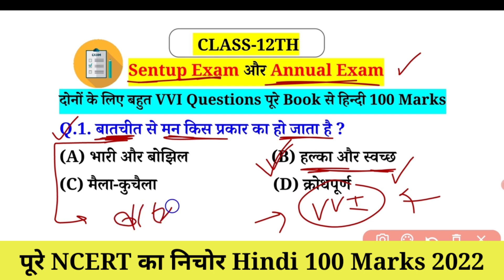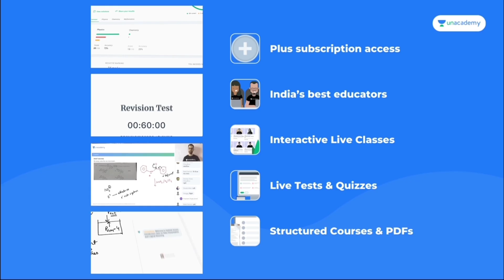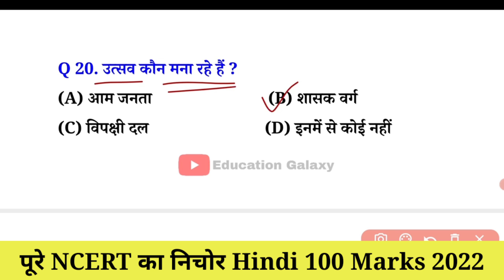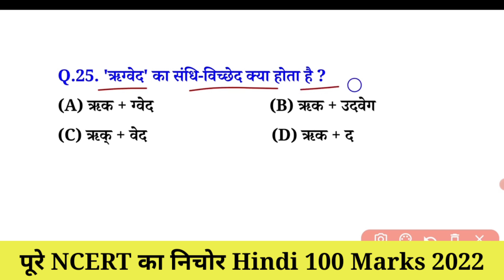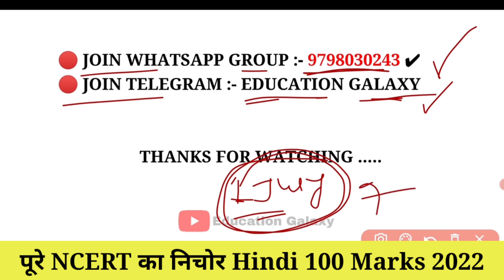पूरे NCERT का निचोर 12th Class Hindi Objective Questions & Subjective Questions 2022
◆पूरे NCERT का निचोर 12th Class Hindi Objective Questions & Subjective Questions 2022 MCQ

 In this video I will show you 12th Hindi 100 marks Set-1 which is Annual Exam and Centup Exam which is going to start from next month which is important for your exam 2022.

✔️Topics Covered in this Video :- Hindi 100 marks 12th 2022 model paper 😍

◆ 12th Hindi important question answer 2022

◆ bihar board Hindi 12th

◆ Bihar Board 12th Hindi 2022

◆ Bihar Board 12th Hindi Objective 2022